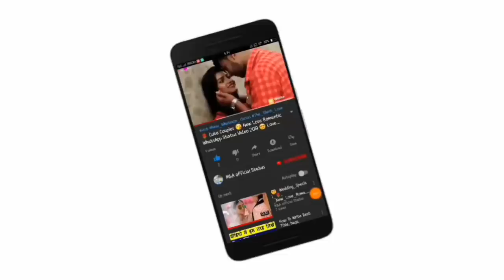😘Kissing Special 💝New WhatsApp Status Video Song 💝Romance 💝 Romantic Lip kiss M&A official statu